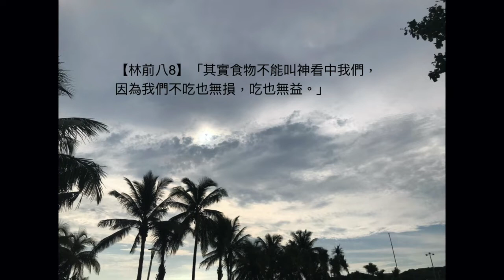劉利未傳道 ＿「每日靈糧：哥林多前書第8章」搭配江秀琴牧師 美國慕主先鋒教會 晨禱進度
【林前八8】「其實食物不能叫神看中我們，因為我們不吃也無損，吃也無益。」